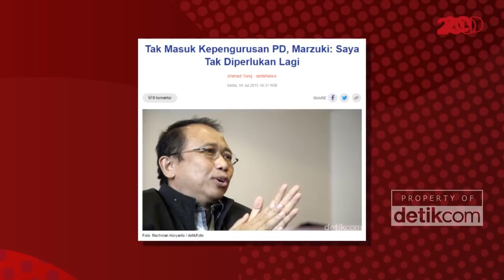Marzuki Alie Ungkit Pidato SBY Tak Ingin Kuasa Keluarga di Demokrat!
Marzukie Alie mengisahkan dirinya pernah dianggap Susilo Bambang Yudhoyono (SBY) 'melawan' saat mengajukan diri jadi Calon Ketua Umum Partai Demokrat di tahun 2015. Cerita Marzuki ini disampaikan dalam program Blak-blakan detikcom, saat menyoroti polemik 'kudeta' di internal Partai Demokrat.